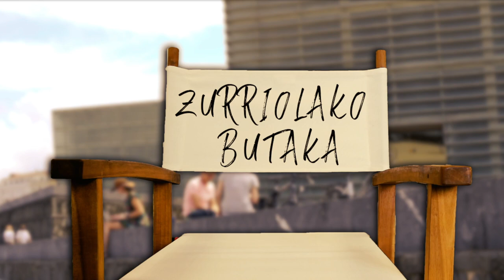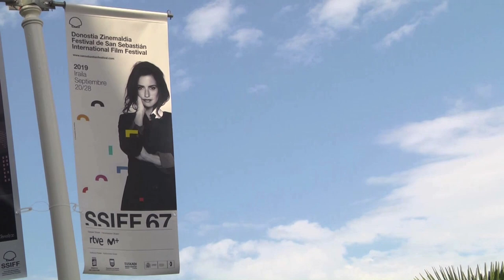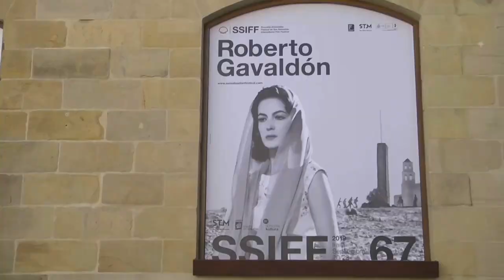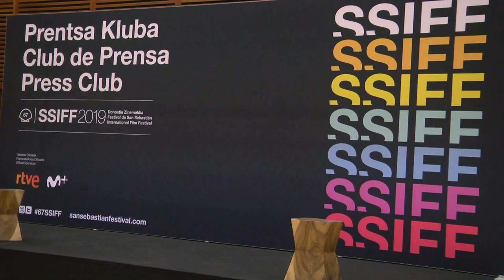Zurriolako Butaka Irailak 27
| Gaurko saioko gonbidatu bereziak: Mikel Urretabizkaia (Gazta dokumentala), Igor Arabaolaza (‘Zer jan hura izan’ film laburra), Joseba Rekalde eta Lander Berges Gehituko kideak (Sebastiane sariak).
Solasaldia: Urtzi Urkizu eta Alvaro Gomez.
Bideoak:  Penelope Cruzen soslaia eta Zinetika.
Kritika:  Mikel Zumeta (Berria) eta Gorka Bereziartua (Argia) kritikariak